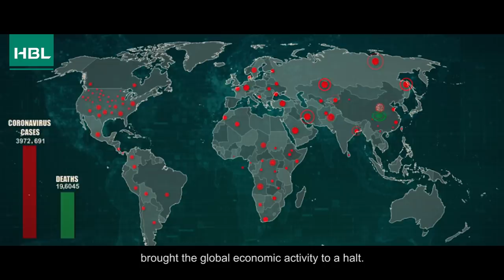HBL Ehsaas Emergency Cash Program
Through its digital banking platform, Konnect, the Bank has disbursed more than PKR 140 Billion to nearly 12 million Pakistani households, under the Government of Pakistan’s Ehsaas Emergency Cash Programme for COVID-19 relief. This is the largest social safety net initiative in Pakistan’s history.

During these extraordinary times, HBL is committed to go to extraordinary lengths to help the communities it operates in.